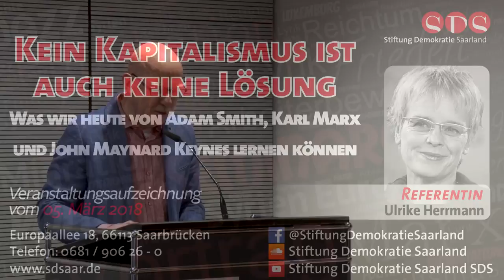Kein Kapitalismus ist auch keine Lösung - Ulrike Herrmann, 05.03.18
Voller Titel: Kein Kapitalismus ist auch keine Lösung - Was wir heute von Adam Smith, Karl Marx und John Maynard Keynes lernen können

Warum kommt es zu Finanzkrisen? Warum sind die Reichen reich und die Armen arm? Wie funktioniert Geld? Woher kommt das Wachstum? Schon Kinder stellen diese Fragen - aber die Ökonomen können sie nicht beantworten.

Ihre theoretischen Modelle haben mit dem realen Kapitalismus meist nichts zu tun. Wer verstehen will, wie die Wirtschaft tatsächlich funktioniert, muss die Klassiker kennen: Adam Smith, Karl Marx und John Maynard Keynes.

Referentin:
Ulrike Herrmann ist Wirtschaftskorrespondentin der tageszeitung (taz). Sie ist regelmäßiger Gast im Radio und im Fernsehen.

Nach ihrer Ausbildung zur Bankkauffrau hat sie Geschichte sowie Philosophie an der FU Berlin studiert. Von ihr stammen die Bücher: „Hurra, wir dürfen zahlen. Der Selbstbetrug der Mittelschicht“ (Piper 2012) und „Der Sieg des Kapitals. Wie der Reichtum in die Welt kam: Die Geschichte von Wachstum, Geld und Krisen“ (Westend 2013).

Politische Akademie
Europaallee 18
66113 Saarbrücken